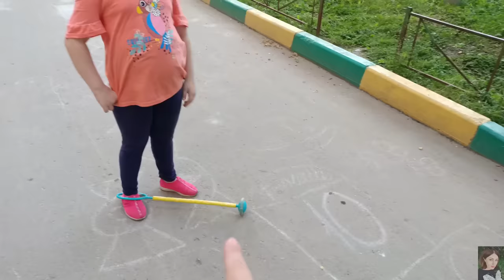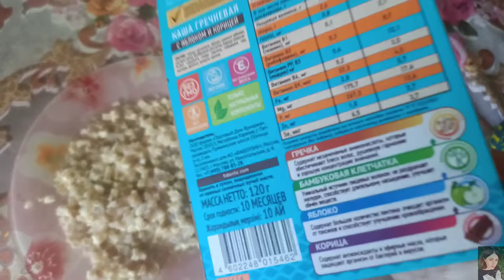❤️ FABERLIC ТЕСТИРУЕМ НОВИНКИ 9 КАТАЛОГА. ЧАСТЬ 1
ВСЕМ ПРИВЕТ!!!
В этом видео протестируем новинки 9 каталога фаберлик. Лак и крем для волос фаберлик, гели bon Journey, крем против пигментации Dr. Core, рукавичка для умывания фаберлик, рукавичка скрабирующая для тела и лица, крем с аргинином, покрасим волосы и многое другое!